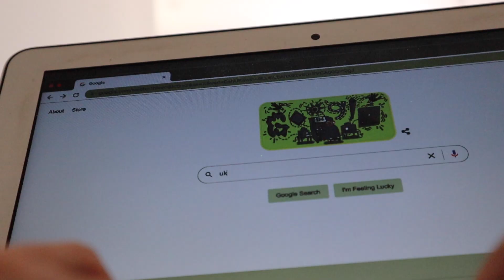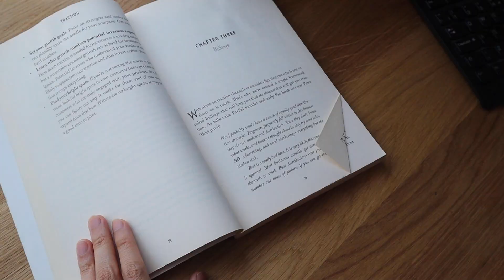9 Ways to Stay Awake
As the heat way hits Europe, I need to find myself the best ways to stay awake. I'm somebody who loves to nap, but I want to be more productive during the summer. So here are some tips to keep yourself awake if you don't want to snooze to lose!